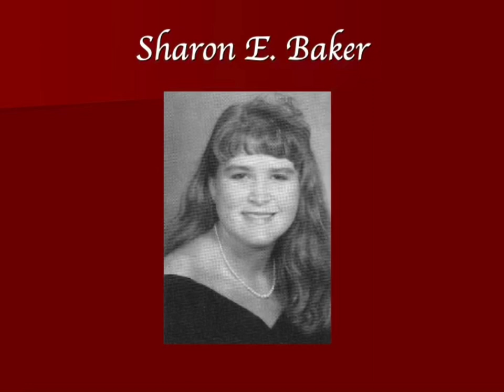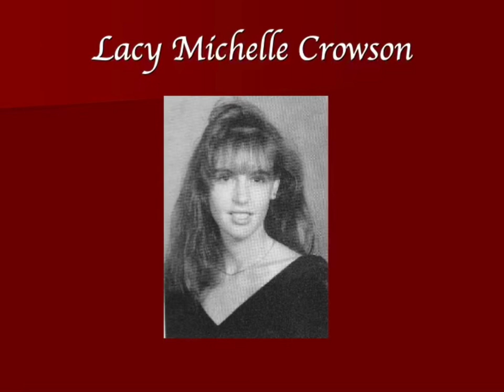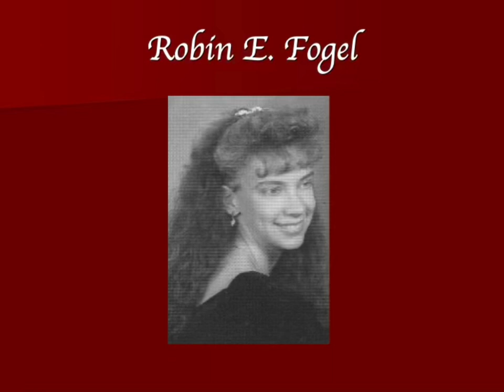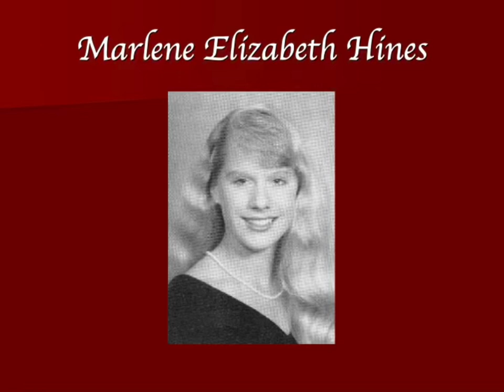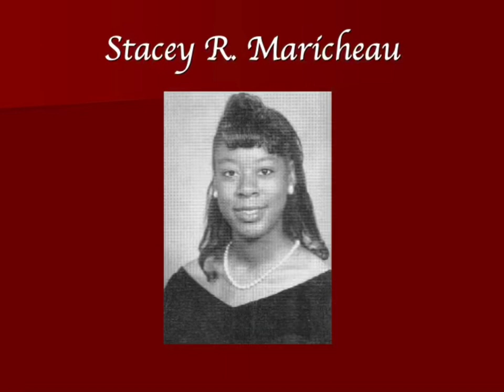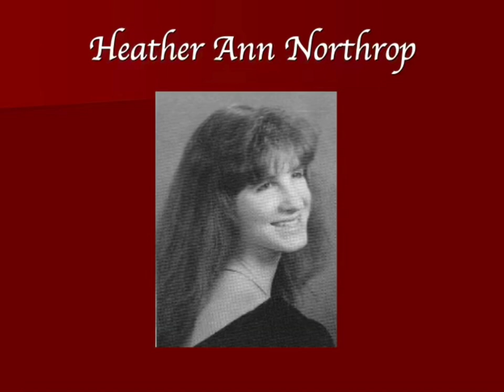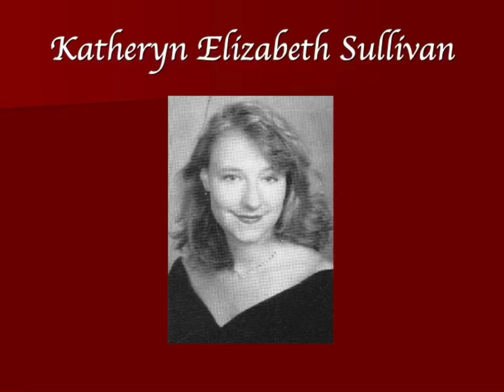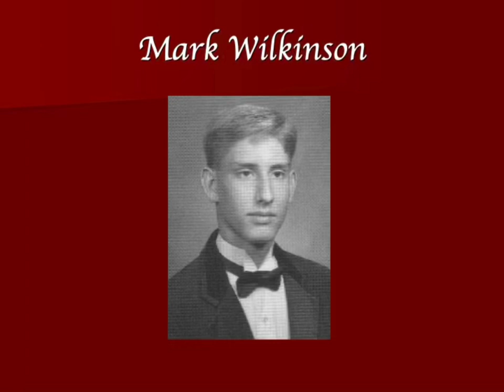Stratford High School Class of 1993 Senior Photos. Goose Creek, SC